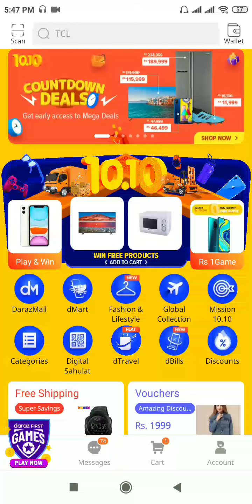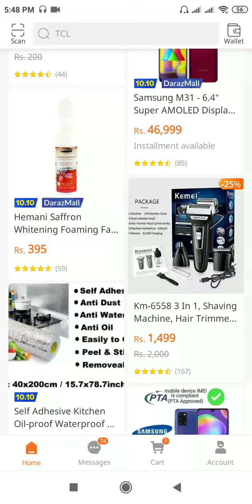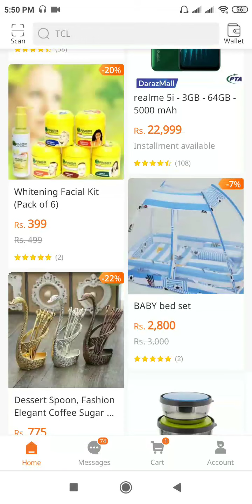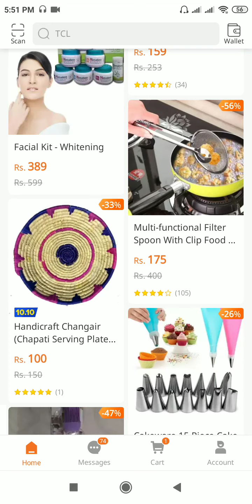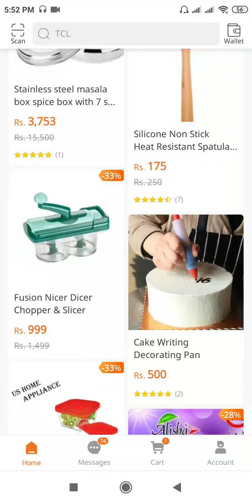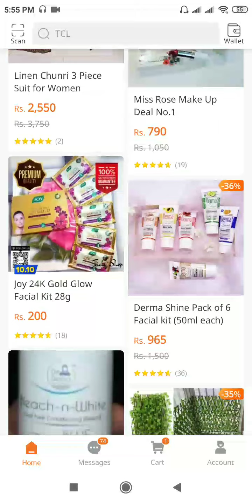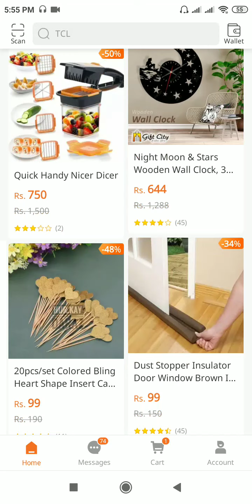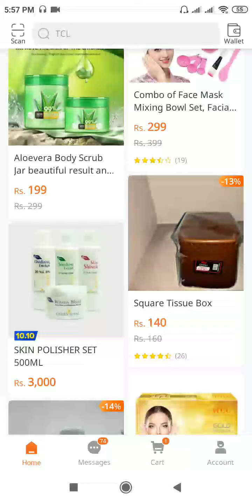daraz 10.10 Sale 2020 | daraz dusdus sale starting from 10th Oct | Darazpk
daraz app,
daraz mystery box,
daraz 10.10,
daraz.pk,
daraz mystery box pakistan unboxing,
daraz first game,
daraz ad,
daraz account banane ka tarika,
daraz app online shopping,
daraz app se paise kaise kamaye,
daraz add,
daraz app online shopping karne ka tarika,
daraz bill payment,
daraz business,
daraz banane ka tarika,
daraz box,
daraz best gadgets,
daraz best selling products,
daraz best products,
daraz biggest mystery box,
daraz bd,
daraz course,
daraz company,
daraz channel,
daraz complaint number,
daraz camera unboxing,
daraz commercial,
daraz commission rates,
daraz dost program,
daraz delivery system,
daraz dbills,
daraz dress collection,
daraz dropshipping,
daraz dost program 2020,
daraz delivery charges,
daraz earn money,
daraz earn money 2020,
daraz earning,
daraz express delivery,
daraz emi,
daraz extreme commerce,
dam e darazi,
shab e daraz,
daman e daraz,
daraz e commerce,
daraz e return,
daraz e bkash payment,
daraz e business,
daraz free fire tournament,
daraz free shopping,
daraz fbd,
daraz free fire tournament live,
daraz free delivery,
daraz game,
daraz gadgets,
daraz gift,
daraz gaming pc unboxing,
daraz gift card,
daraz game play and win,
daraz gaming week,
daraz gadgets under 100,
daraz helpline number,
daraz haul,
daraz help,
daraz happy shopping,
daraz haul pakistan,
daraz headphones,
daraz helpline,
daraz how to order,
daraz installment plan,
daraz installment,
daraz installment plan easypaisa,
daraz installment mobile,
daraz id banane ka tarika,
daraz installment plan mcb bank,
daraz iphone gift,
daraz invite and earn,
daraz jewellery,
daraz job,
daraz jewellery mystery box,
daraz jewellery haul,
daraz job apply,
daraz jazzcash,
daraz jobs 2020,
daraz jewelry mystery box,
daraz kurti,
daraz ka lock kholne ka tarika,
daraz kitchen racks,
daraz kitchen,
daraz kitchen gadgets,
daraz ka account kaise banate hain,
daraz kitchen items,
daraz ka tala kholne ka tarika,
daraz k sath business,
daraz pk,
daraz ludo tournament,
daraz ludo game,
daraz ludo lakhpati,
daraz lock kholne ka tarika,
daraz live,
daraz lucky mystery box,
daraz laptop,
daraz lock,
daraz mall,
daraz makeup,
daraz mobile,
daraz mystery box makeup,
daraz makeup review,
daraz mystery box mobile,
m.daraz,
daraz new ad,
daraz number,
daraz new update,
daraz new add,
daraz new offer,
daraz not working,
daraz new offer 2020,
daraz online,
daraz online business,
daraz online shopping kaise kare,
daraz order cancel,
daraz order,
daraz online shopping bags,
daraz online shopping kitchen,
daraz product hunting,
daraz product upload,
daraz packing material,
daraz pe order kaise kare,
daraz par account kaise banaye,
daraz par apna product kaise daale,
daraz product review,
p 47 daraz,
daraz qc pending,
daraz qc,
daraz qc in progress,
daraz qr code scan,
daraz quiz,
daraz quantity,
daraz qr code,
daraz qr code scanner,
daraz review,
daraz return,
daraz return policy,
daraz ring light,
daraz return process,
daraz refund,
daraz return product,
daraz rider job,
daraz shopping,
daraz seller,
daraz seller training,
daraz shopping online,
daraz tournament,
daraz things,
daraz tutorial,
daraz top selling products,
daraz tournament free fire,
daraz tracking number,
daraz training,
daraz tvc,
daraz t shirt,
daraz online shopping t shirts,
daraz unboxing,
daraz university,
daraz unboxing mobile,
daraz utility bill payment,
daraz use karne ka tarika,
daraz unboxing makeup,
daraz unboxing mystery box,
daraz unboxing pakistan,
daraz voucher,
daraz video,
daraz validate security fail,
daraz voucher kaise use kare,
daraz wallet,
daraz wallet se paise kaise nikale,
daraz warehouse,
daraz website,
daraz wallet activation,
daraz wallet se paise kaise nikale easypaisa,
daraz wallet me paise kaise dale,
daraz wallet withdraw,
daraz xbox 360,
daraz xbox,
daraz xbox 360 controller,
daraz youtube channel,
daraz yoyo,
daraz youtube,
daraz track your order,
daraz track your order sinhala,
daraz 6 year anniversary,
daraz story yellers,
zaban daraz,
zulf e daraz hair oil,
zaban daraz biwi,
daraz game zone,
zaban daraz aurat,
zuban daraz,
daraz a to z,
zubair chinioti daraz,
daraz 0 markup,
daraz 1 rupee game,
daraz 11 11,
daraz 1 rupee game winner,
daraz 10000 mystery box,
daraz 12 12 sale,
daraz 14 august,
daraz 1 rupee game 2020,
daraz 1 taka game,
daraz 1 lakh,
daraz episode 1,